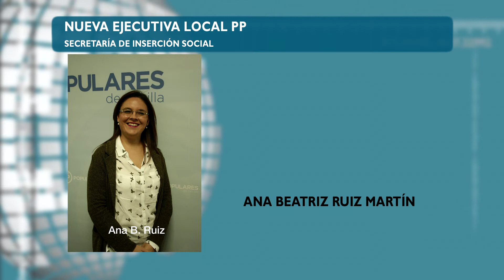Esther Álvarez vuelve a convertirse por unanimidad en Presidenta del PP en Marchena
El Partido Popular de Marchena ha celebrado ese fin de semana su Congreso Local donde fue reelegida como Presidenta de la nueva ejecutiva Esther Álvarez quien contó con el voto unánime de los asistentes. El acto contó con la asistencia de destacados dirigentes populares de ámbito no sólo provincial y autonómico, sino también nacional con la clausura del mismo por parte de Javier Arenas, Vicesecretario de Política Autonómica y Local del PP.

La popular Álvarez, afirmó que el secreto de los buenos resultados hace cuatro años fue que su candidatura era muy integradora, característica también de su nueva ejecutiva que cuenta con personas formadas y comprometidas con Marchena, decía.
Tras la aprobación de la nueva ejecutiva local por unanimidad, esta es la nueva organización del PP en Marchena:
Esther Álvarez Vargas, vuelve a ser la Presidenta del Partido. Jorge Morales, es el Secretario General y Vicesecretario de Economía y Hacienda. Vanesa Pliego, Vicepresidenta y vicesecretaria de Organización y electoral.

El Secretario de Protocolo y Actos Públicos es Francisco Roncel Sedano y el Secretario de Análisis, Planificación y Movilización Electoral, Sergio Castilla Cadenas.

Elisa Isabel Morejón es la Vicesecretaria de Política Social. La Secretaría de Familia e Infancia está a cargo de Araceli Jiménez Romero. La de Mujer e Igualdad de Nora Fernández Beza, la de Vivienda de Laura Mateo Romero, la de Inmigración de Miguel Ángel Camero. La de Inserción Social está a cargo de Ana Beatriz Ruiz Martín.

Por su parte, Antonio Salvador Martín, es el Vicesecretario de Organizaciones Sociales. Enrique Borrego, está al frente de la Secretaría de Educación, Sanidad y Fiestas Mayores. En la Secretaría de Cultura y Asociacionismo está José García Talaverón. Miguel Ángel Jiménez Valverde como Secretario de Juventud, festejos y Coordinación de Eventos. Victoria Álvarez Vargas, es la Secretaria de Participación Ciudadana. Pilar Fernández Molina, la de Servicios y Empleo. Francisco José Carmona Guisado, el Secretario de Deportes, Medio Ambiente y Cambio Climático. Y Agustín Salvago Duarte, dirigirá la Secretaría de Agricultura y Ordenación del Territorio.

Miguel Ángel Ponce Espinosa, está al frente de la Vicesecretaria de Política Municipal, Economía y Sectores Productivos. Sampi Guisado López, es la Secretaria de Desarrollo Económico y Recursos Humanos. María Eugenia Ternero, la de Comercio, Industria y Empresa, Ángela Martín Martín, la Secretaria de Turismo y Juan Luis Fernández Molina, el Secretario de Urbanismo e Infraestructuras.

Por último, Vanesa Segura Sánchez está a cargo de la Vicesecretaría de Ideas y Formación y Javier González Muñoz, de la Vicesecretaria de Nuevas Tecnologías.

Como Vocales de la Ejecutiva están Manuel María Roncel Cortés, Jesús Montes Cobreces y Ángeles Montes Vargas.